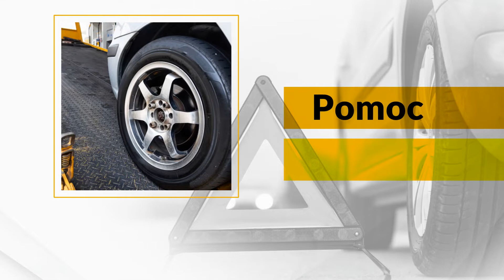Holowanie aut Zabierzów Bocheński M&M Patrol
Holowanieaut to główna specjalność firmy M&M Patrol, której właścicielem jest Marek Mazur. Zakład świadczy swoje usługi od ponad 20 lat, na terenie Zabierzowa Bocheńskiego, w województwie małopolskim.

M&M Patrol świadczy profesjonalne usługi holownicze, które wykonywane są przez całą dobę. Obsłudze podlegają pojazdy do wagi 3,5 tony, w tym również maszyny i wózki widłowe.

W ofercie znajduje się też mobilny serwis na drodze, który obejmuje usuwanie błędów, drobne naprawy oraz diagnostykę komputerową, która pozwala na dokonanie oceny stanu pojazdu, bez konieczności demontażu jego poszczególnych części. Uzupełnieniem oferty jest mobilna wulkanizacja.

Firma gwarantuje swoim Klientom szybkość i skuteczność w działaniach. Zlecenia realizowane są rzetelnie i w bardzo dobrej cenie.

Zapraszamy.